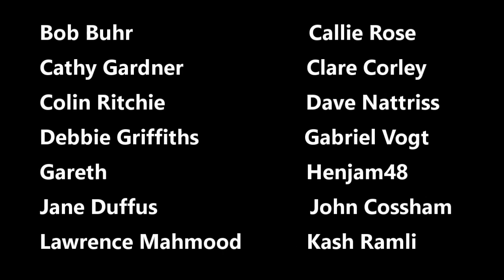News At Kate 2021: Cut-vote politics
Kate Smurthwaite on Boris Johnson's plans to introduce voter-ID laws.